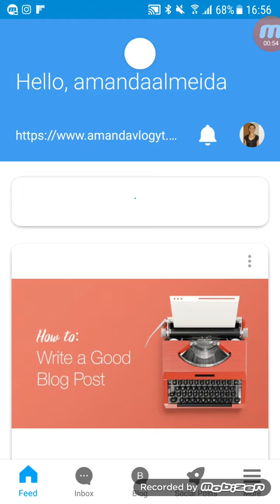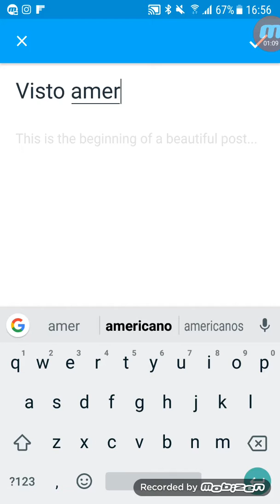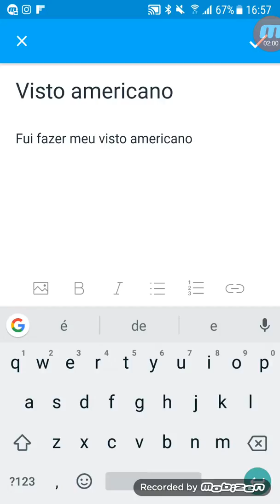MEU BLOG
Oi, gente! Eu fiz meu blog pelo wix.com que me ajuda muito por ser pratico. Paguei um plano que achei por um bom preco. É bem facil de mexer com esse aplicativo!!
Meu Instagram: @amandavlogyt